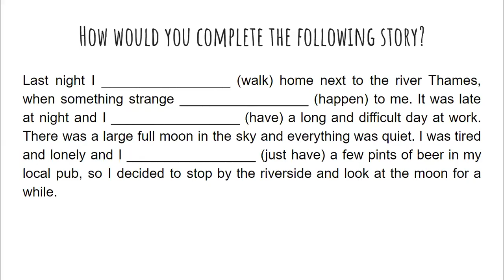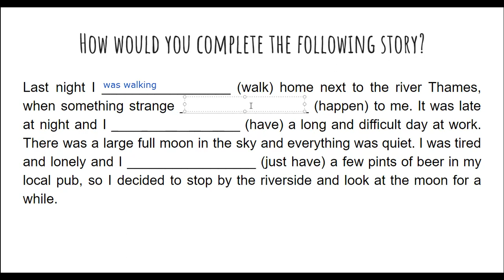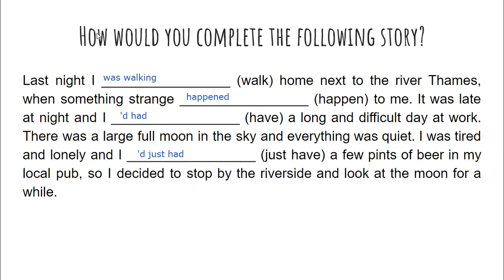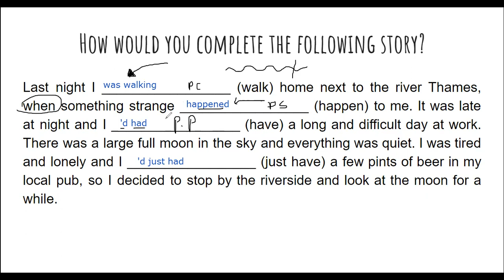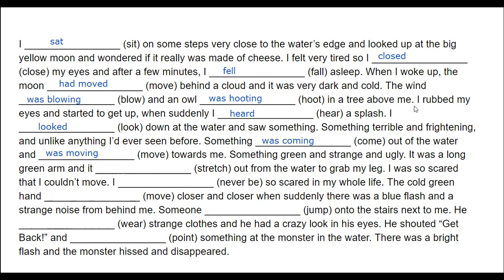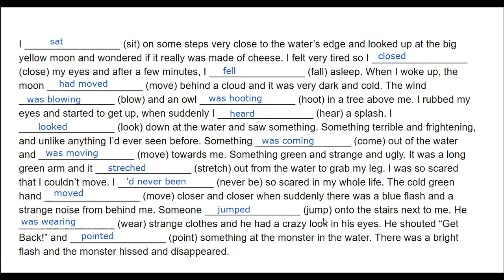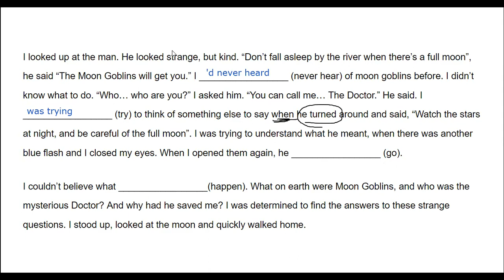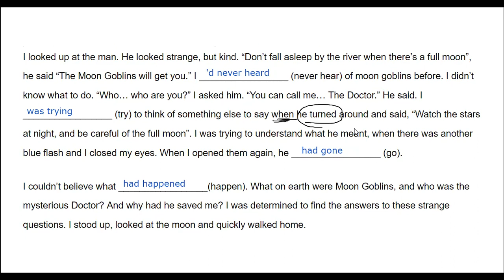11th B / Unit 4 / Class 7